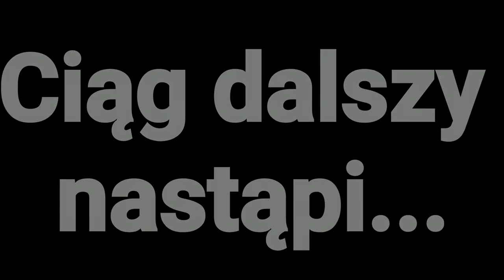Wielka Pętla Bieszczadzka... odcinek 20... spacer po Ustrzykach Dolnych